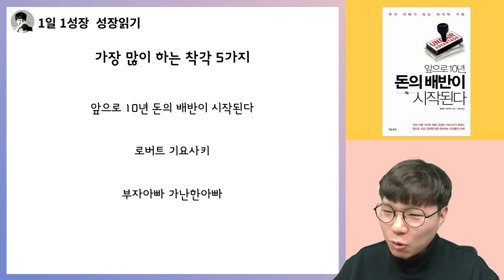지금 당장 뜯어고쳐야할 돈에 대한 착각 5가지 I 로버트 기요사키